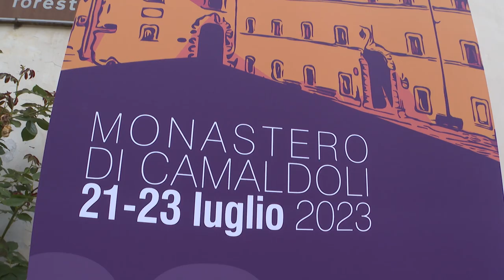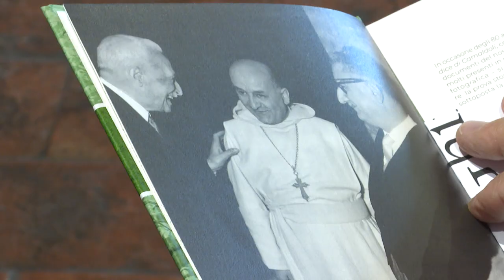“Il Codice di Camaldoli”, una messa conclusiva di Parolin a chiudere il convegno